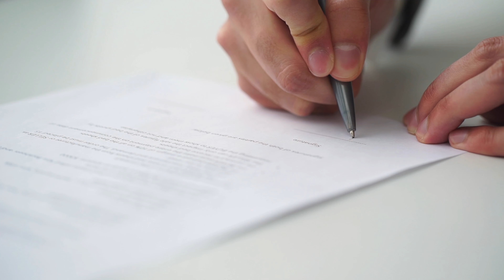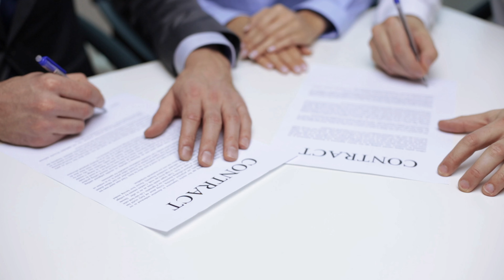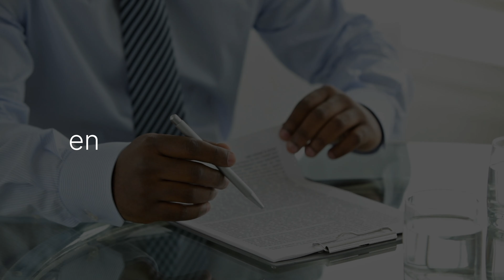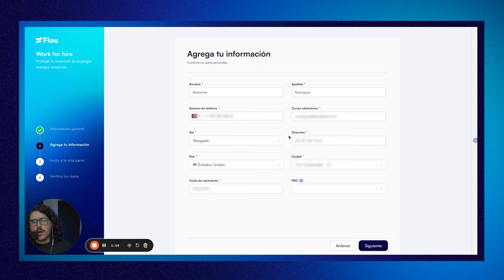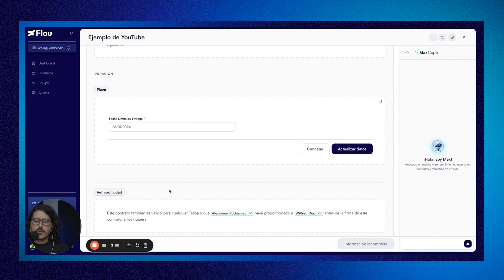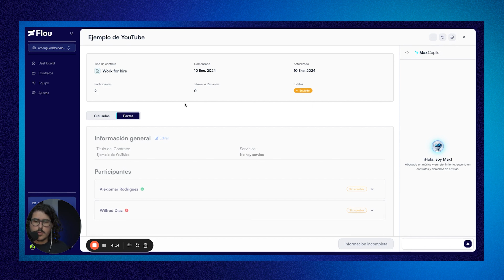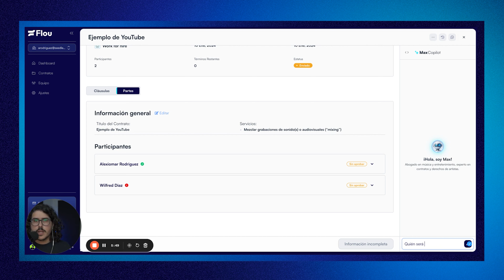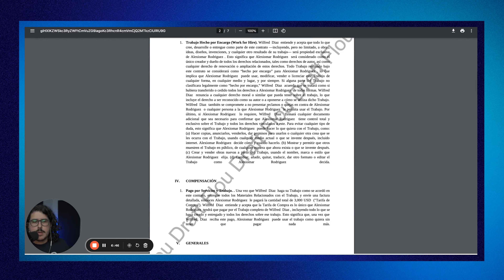Guía Completa: Work for Hire En la Música | "De Boca No Sirve"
¿Sabías que pagar por una obra musical no te otorga automáticamente todos los derechos sobre ella? Este es un error común que puede llevar a complicaciones legales inesperadas. Para transferir los derechos de un trabajo por encargo necesitas un contrato de work for hire por escrito y firmado por todas las partes.

⚡️ Flou es un software de contratos musicales que te otorga la misma protección legal, pero es 10X veces más rápido, simple y accesible. Comienza tu prueba gratuita hoy

📗 Apuntes y Recursos 📗

📚 Aprende la fórmula para vivir de la música a tiempo completo:

Nuestra misión en Seed es ayudarte a vivir de la música a tiempo completo.

⚠️ AVISOS LEGALES ⚠️

DESCARGO DE RESPONSABILIDAD: La información de este video-podcast no debe interpretarse ni utilizarse como asesoramiento u opinión legal para ningún hecho o circunstancia específica. El contenido fue preparado por Semilla Co. Este video-podcast está diseñado solo para fines de entretenimiento, educación, e información. Consumir este video-podcast no crea una relación abogado-cliente con el Lcdo. Alexiomar D. Rodríguez-López. Usted no debe actuar a base de ni confiar en información alguna sin antes consultar con su abogado o asesor legal. Alexiomar D. Rodríguez-López tiene licencia para practicar únicamente en Puerto Rico.